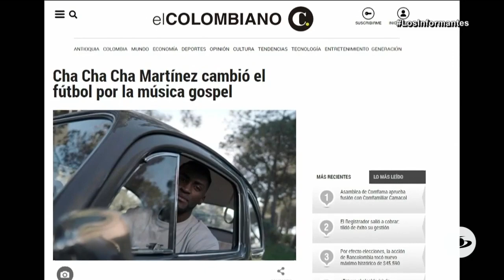Jackson Martínez colgó los guayos y agarró un micrófono para ser el canto del gol - Los Informantes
El ídolo de la Selección Colombia se dejó llevar por su pasión por la música y a ritmo de rap cristiano demuestra otro de sus talentos.